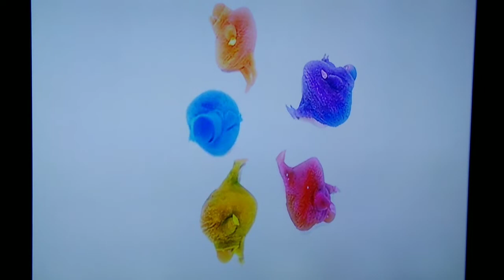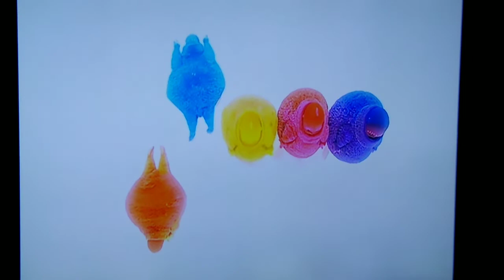Boohbah Lying Down and Standing Up